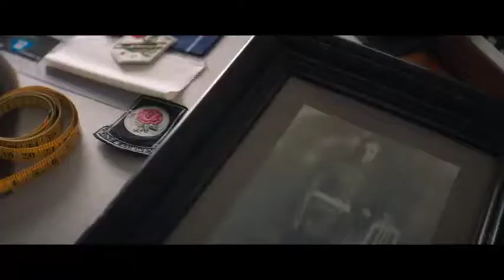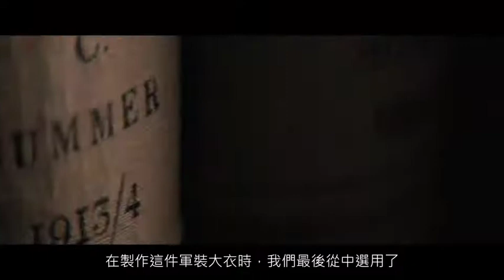Kent & Curwen 2017秋冬系列軍裝大衣短片《The Greatcoat》 Video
✔快訂閱【Esquire Taiwan】官方頻道！